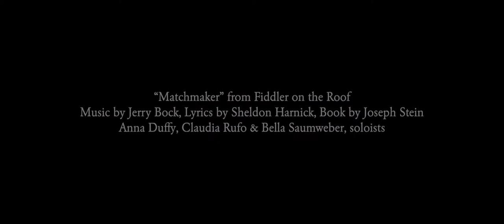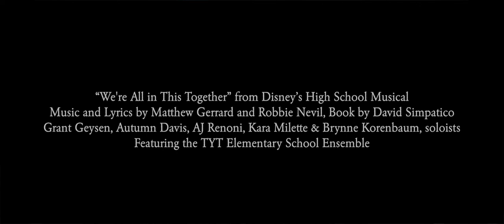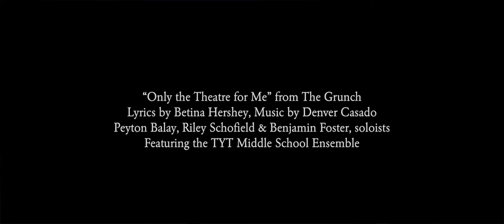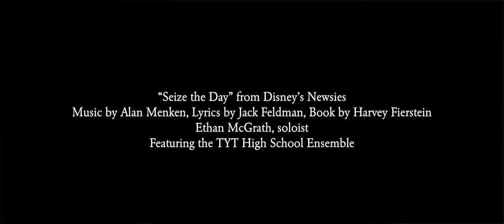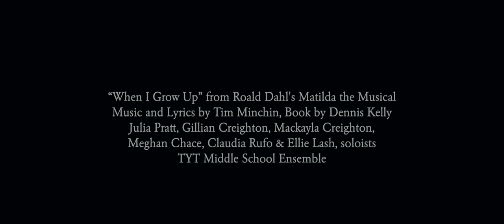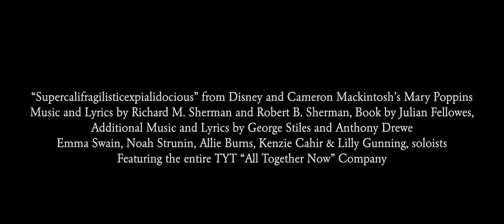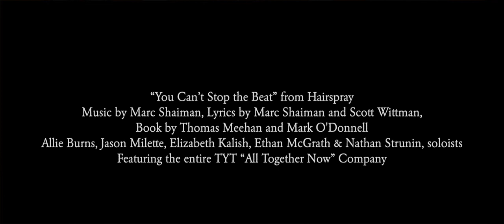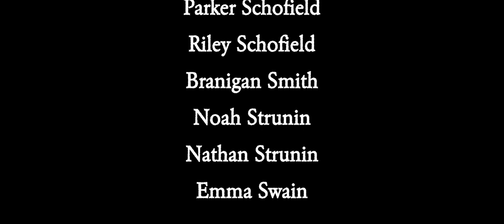ALL TOGETHER NOW! - Triboro Youth Theatre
Production Directed & Choreographed by
PATRICK MCCROSSAN & JESSICA STRUNIN

Music Direction by
DAVID A. RENONI

NOAH STRUNIN

Scenic Projections courtesy of
BROADWAY MEDIA DIRECT

All Production Materials Provided by
MUSIC THEATRE INTERNATIONAL

“Be Our Guest” from Disney’s Beauty and the Beast
Lyrics by Howard Ashman and Tim Rice
Book by Linda Woolverton

“Matchmaker” from Fiddler on the Roof
Lyrics by Sheldon Harnick
Book by Joseph Stein

“Meadowlark” from The Baker’s Wife
Music and Lyrics by Stephen Schwartz

“This Is the Moment” from Jekyll & Hyde
Book and Lyrics by Leslie Bricusse
Conceived for the Stage by Frank Wildhorn and Steve Cuden

“We're All in This Together” from Disney’s High School Musical
Music and Lyrics by Matthew Gerrard and Robbie Nevil
Book by David Simpatico

“Tomorrow” from Annie
Lyrics by Martin Charnin
Book by Thomas Meehan

“Only the Theatre for Me” from The Grunch
Lyrics by Betina Hershey

“Somewhere That's Green” from Little Shop of Horrors
Book and Lyrics by Howard Ashman

“Seize the Day” from Disney’s Newsies
Lyrics by Jack Feldman
Book by Harvey Fierstein

“When I Grow Up” from Roald Dahl's Matilda the Musical
Music and Lyrics by Tim Minchin
Book by Dennis Kelly

“All Part of the Magic” from The Grunch

“Astonishing” from Little Women
Lyrics by Mindi Dickstein
Book by Allan Knee

“Supercalifragilisticexpialidocious”
from Disney and Cameron Mackintosh’s Mary Poppins
Music and Lyrics by Richard M. Sherman and Robert B. Sherman
Book by Julian Fellowes
Additional Music and Lyrics by George Stiles and Anthony Drewe

“Seasons of Love” from Rent
Book, Music and Lyrics by Jonathan Larson

“You Can’t Stop the Beat” from Hairspray
Lyrics by Marc Shaiman and Scott Wittman
Book by Thomas Meehan and Mark O'Donnell